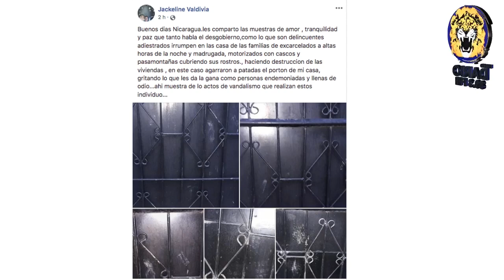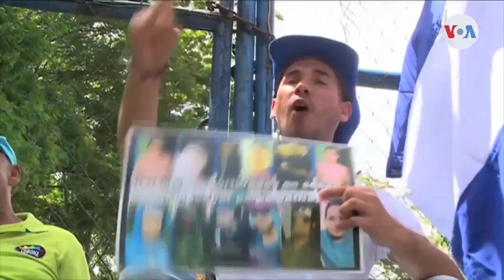Noticias En La Mañana Miercoles 3 Julio 2019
• Paramilitares atacan viviendas de líderes estudiantiles de León

• Turbas Sandinistas irrumpen en Catedral de Matagalpa

• AC insta al gobierno a cumplir acuerdo para reanudar negociación